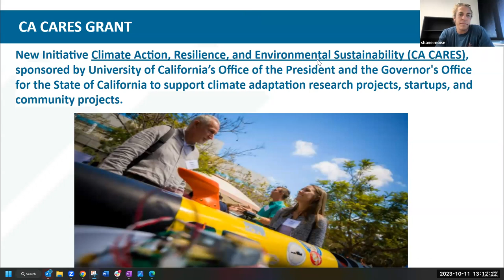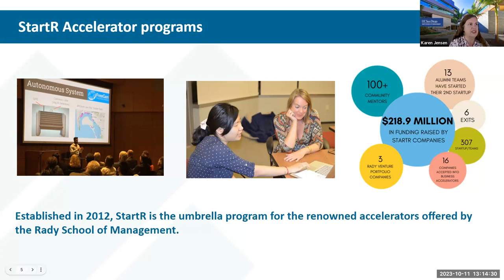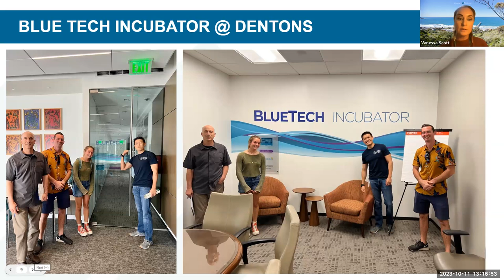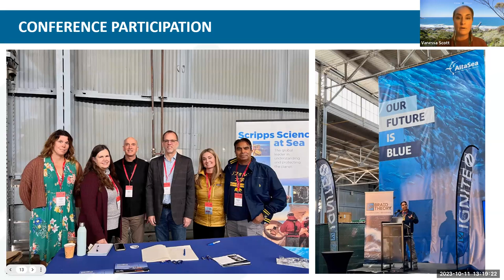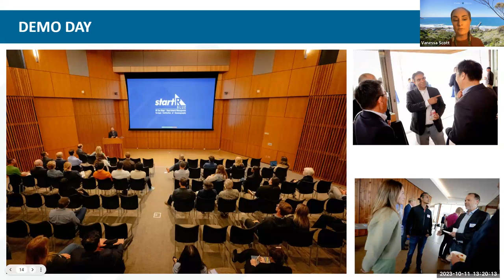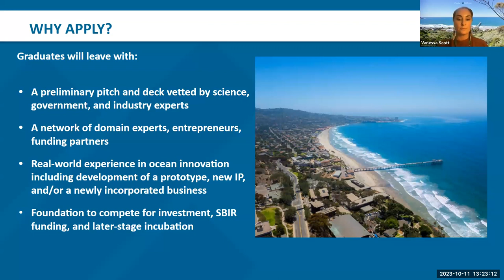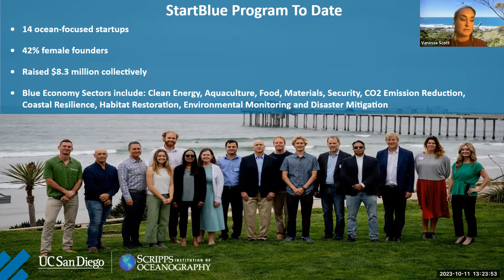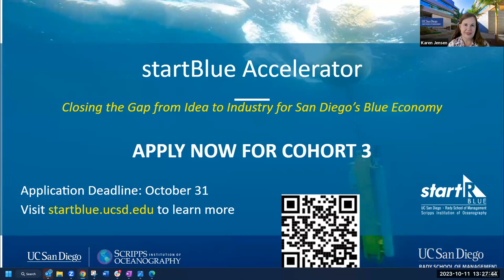startBlue Info Session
Join to learn more about the third cohort of StartBlue and get any questions asked in preparation for the application deadline (October 31, 2023). StartBlue is an accelerator from Scripps Institution of Oceanography & Rady School of Management that supports the formation of advanced science and engineering startups tackling ocean-focused challenges and solutions integrated into science, industry, investment, and government networks.